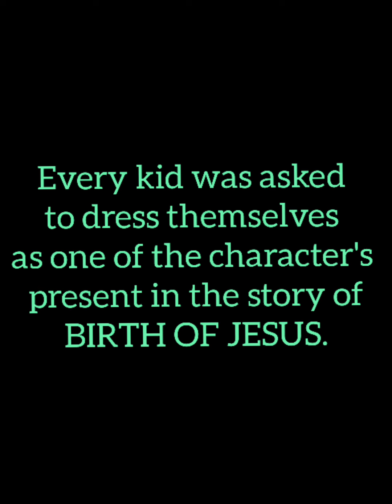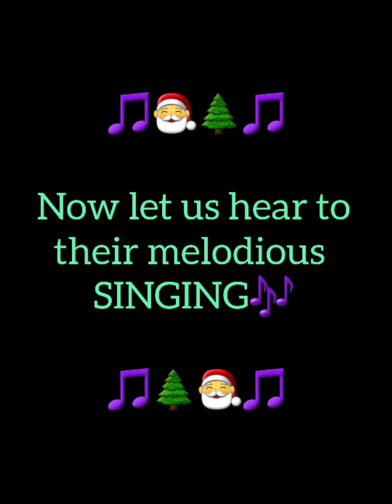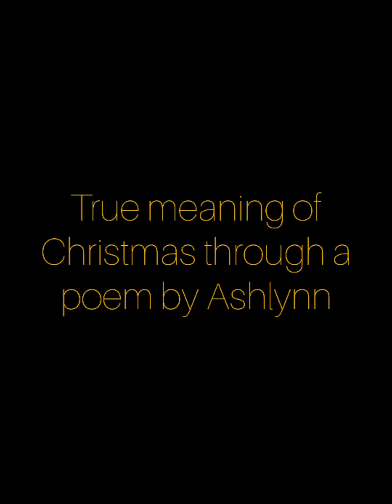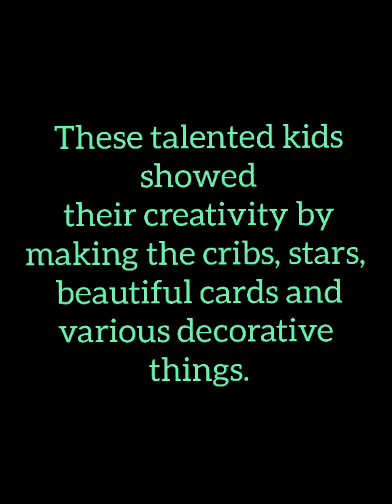Christmas Program 2020 of Class 4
St. Xavier's Church-Ahmedbad .
Catechism Students.